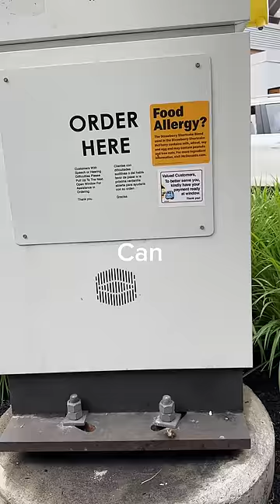McDonald's vs Burger King: Spiciest Burger Wins